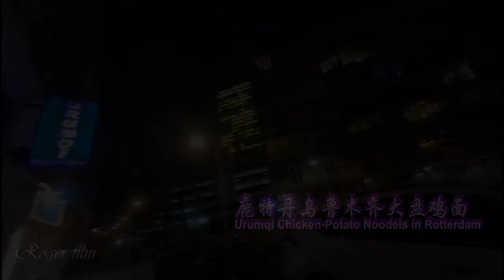Eating Authentic @Ürümqi Chicken-Potato Noodles in the Netherlands 探索荷兰正宗@乌鲁木齐大盘鸡面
@荷兰中餐馆   荷兰华人众多，大城市的中餐馆也不少。和我一起探索各种风味中餐吧。